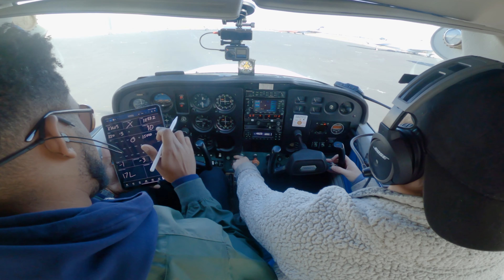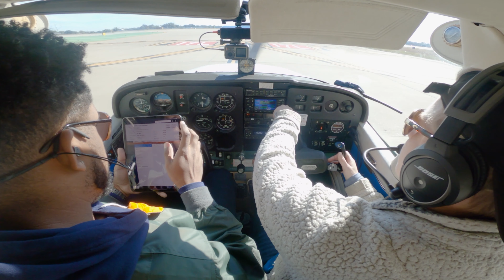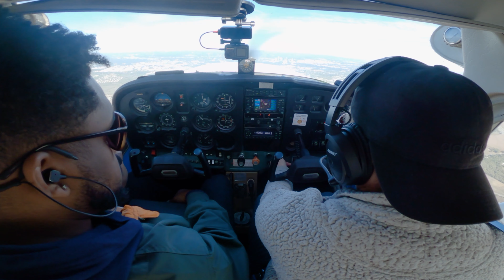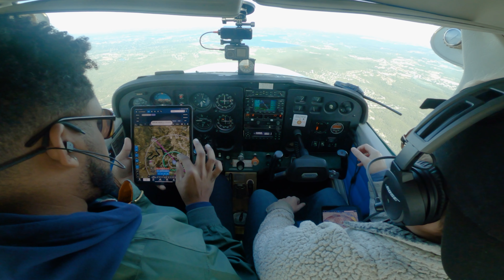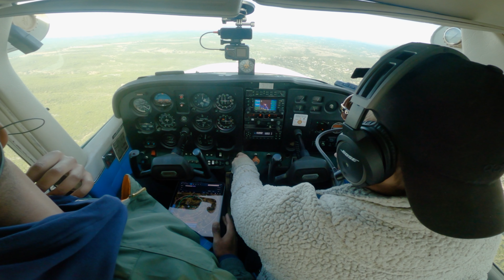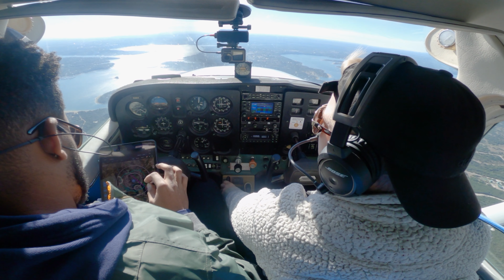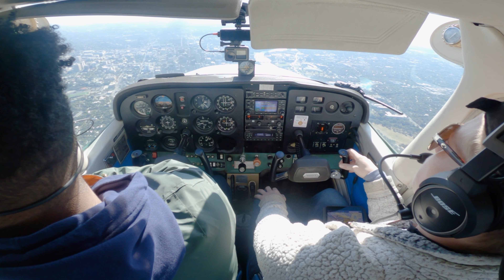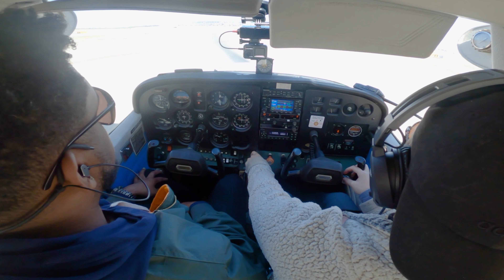Flying over Downtown Austin // ATC Audio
This time, we switched roles and Eran took the flight controls. From Austin-Bergstrom (KAUS) over downtown, past the Independent, the Westlake antenna farm, Pennybacker bridge, and other sights, to Lago Vista, TX: Rusty Allen Airport (KRYW). A quick touch and go, and back to Austin.

Video Editing:
Video: Adobe Premiere
Cameras: GoPro Hero 7 Black, 8 Black, MAX
Data Overlay: Foreflight
GoPro VR Reframe plugin